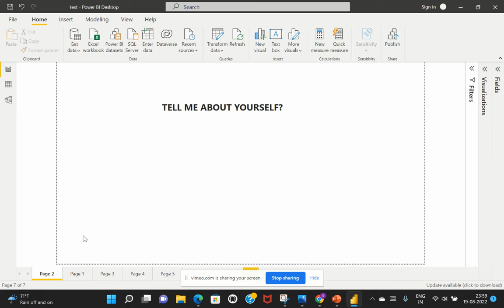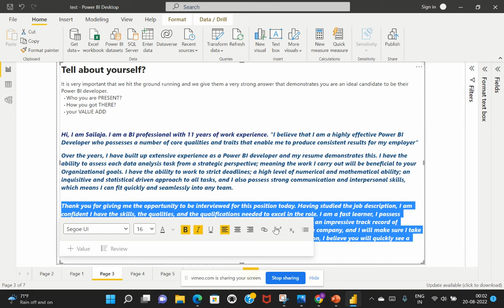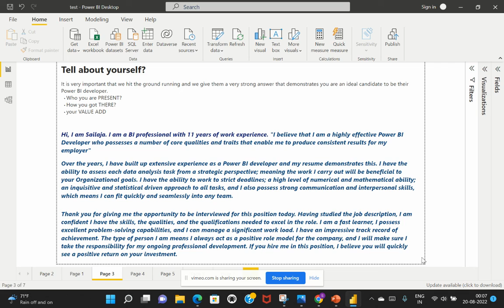How to answer "Tell me about Yourself" in a Power BI Interview | Learnatcloudanalytics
This video is about the answer what interviewers want while answering to tell about yourself. The secret formula to frame the answer for tell about yourself during a power bi developer interview.

This video helps to cover below queries,
1. tell me about yourself,
2. how to answer tell me about yourself,
3. tell me about yourself good answer,
4. tell me about yourself interview question,
5. tell me about yourself interview,
6. how to answer the tell me about yourself question,
7. tell me about yourself interview answer example,
8. tell me about yourself answer,
9. tell me about yourself example,
10. tell me something about yourself,
11. how to answer tell me about yourself interview question,
12. interview tell me about yourself
13. power bi interview questions and answers for experienced
14. tell me about yourself in power bi interview
15. power bi interview questions and answers
16. power bi interview
17. what is the best answer to tell me about yourself

Learn How to become a Power BI developer 👉

▶️Topics Covered in this playlist includes◀️
1. Get Data (Query Editor)
2. Relationships
3. DAX
4. Visuals
5. PowerBI.com
6. How to become a Power BI developer
7. Roles and responsibilities of a Power BI developer
8. DAX functions
9. Data modeling
10. Reporting tips & tricks
11. Power BI features

For videos on DAX functions 👉

⚡Happy learning - Power On!⚡